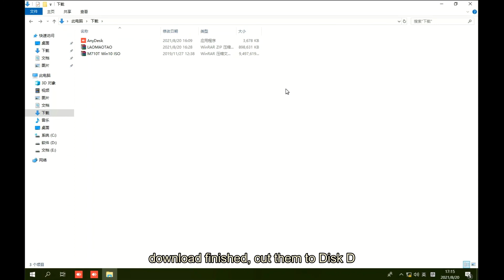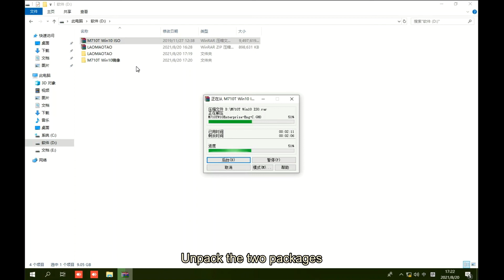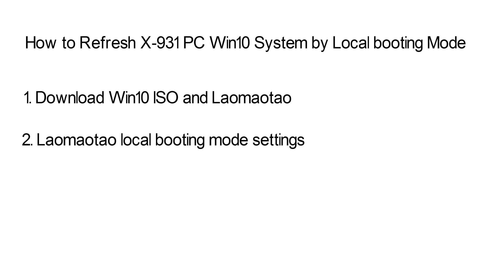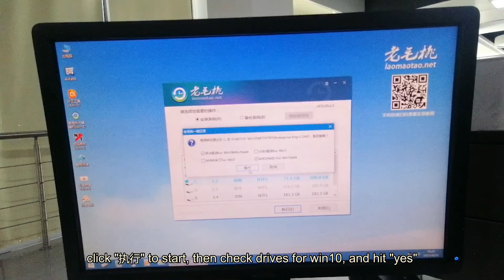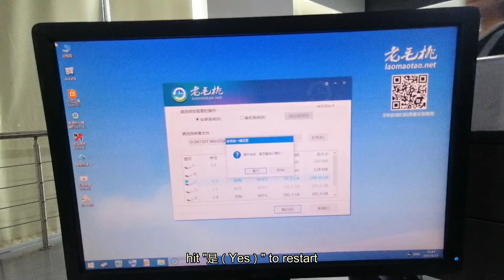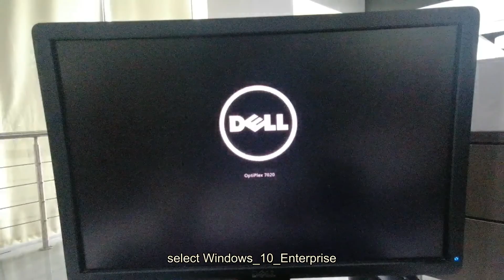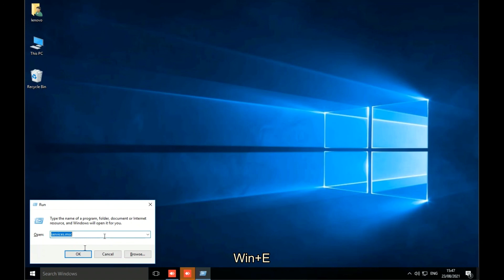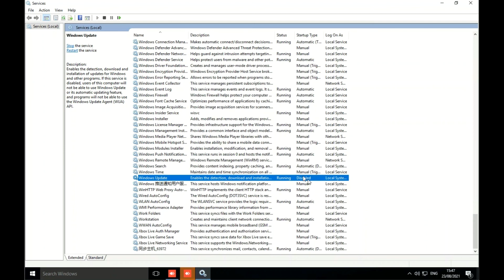Launch X-931 PC System Refreshing by Laomaotao Local Mode Guide